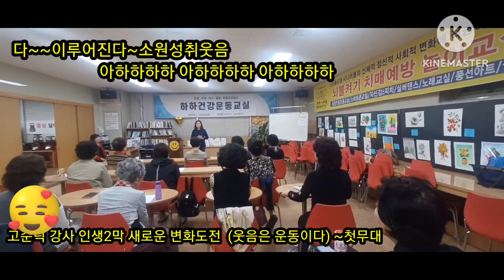고순덕웃음강사 ,인생2막 새로운변화도전 뇌불켜기~웃음 나눔,첫무대 첫출발